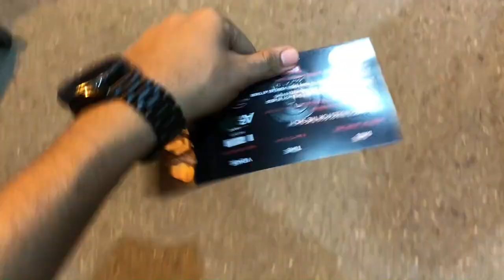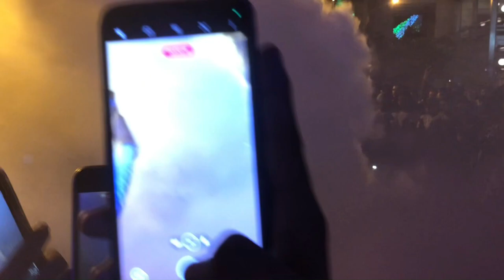A Day Well Spent with Suneel Munj: Exploring, Learning, and Making Memories.☀️📚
Celebrating 14th August with Power and Passion! 🚗 PakWheel Auto Show ft. Suneel Munj and Japakboy 🇵🇰

Get ready to witness an exhilarating fusion of patriotism and horsepower! Join us on this Independence Day as we bring you the heart-pounding excitement of the PakWheel Auto Show. 🎉🚘

Suneel Munj and Japakboy, two automotive enthusiasts, take you on a thrilling journey through the breathtaking display of cars that define Pakistan's passion for speed, style, and innovation. From classic gems to cutting-edge marvels, this event has it all. 🏁💥

Immerse yourself in the vibrant atmosphere as we celebrate our nation's journey to freedom and excellence. This video captures the essence of unity, culture, and the adrenaline that runs through our veins. Join us in commemorating 14th August with a revving salute to our beloved Pakistan!

Don't miss out on this adrenaline-charged extravaganza! Let's show the world the heart and soul of Pakistan's automotive spirit.